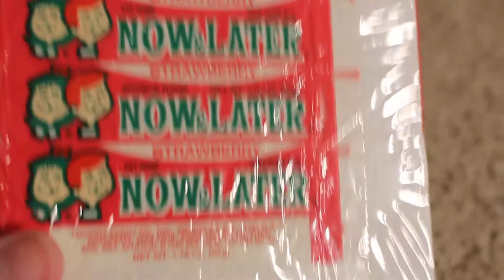1962 Phoenix Candy Co NOW & LATER Candy Wrapper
1962 Phoenix Candy Co NOW & LATER Candy Wrapper